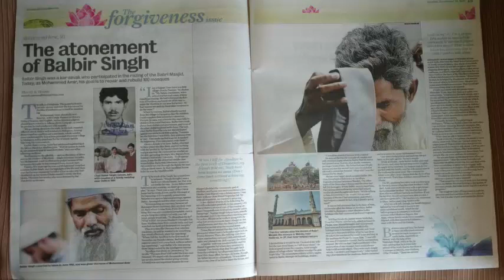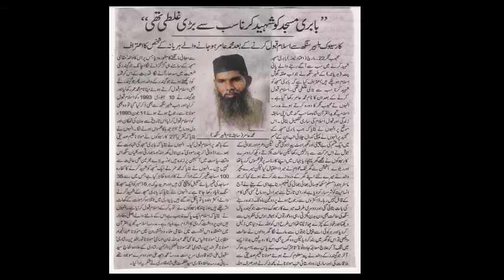Balbir singh and Babri Masjid | Breaking News Urdu pakistan